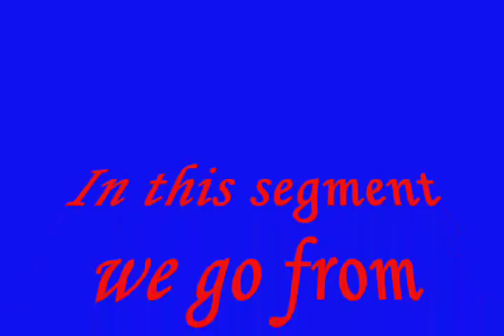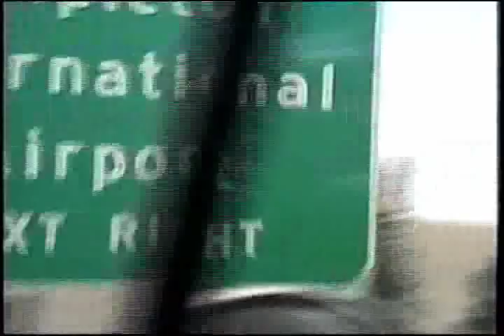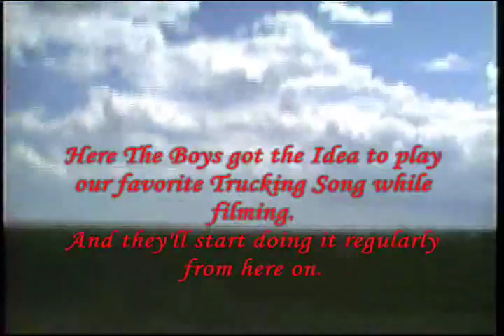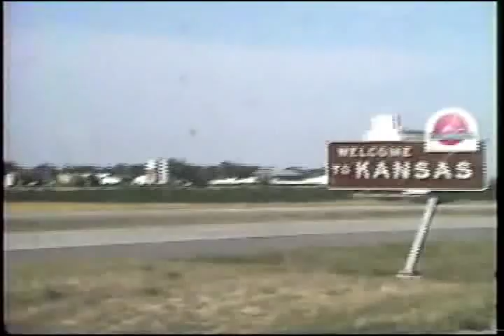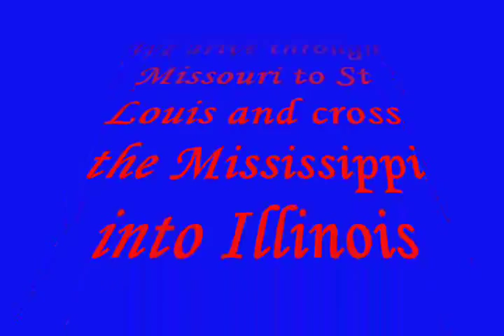See America from H.H.H. #18 Denver to Kansas City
This is the 5th part of our third video of our first taped trip and is # 18 Overall. It was the first trip of the summer, and we were left Ontario California headed for Chicago. This video starts as we were entering Denver Colorado. We leave the mountains and enter the Great Plains. No more nice Mountain Scenery. No it's very flat and lots of farms.  There will still be several more segments until this trip is over.